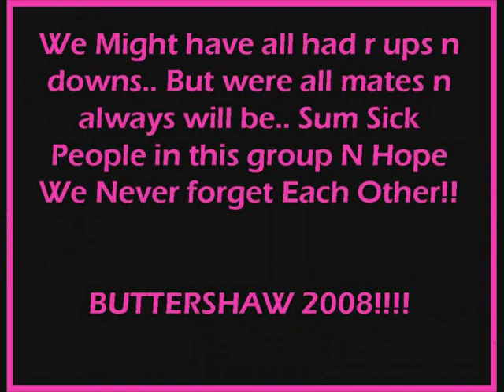Buttershaw Massive 2008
Pics Ov Us Buttershaw Lot!!